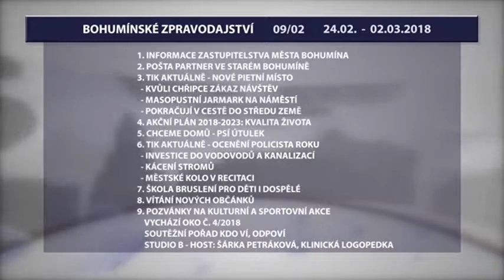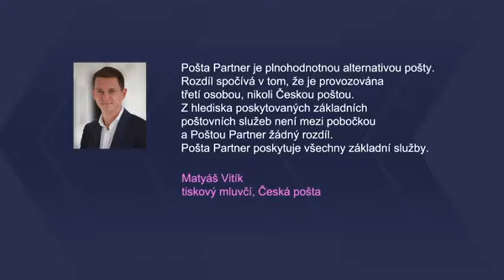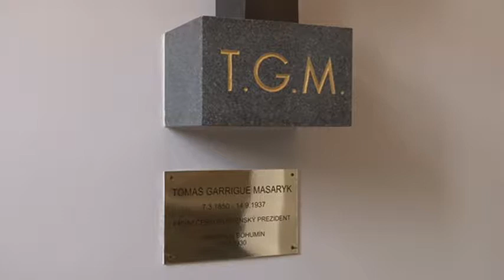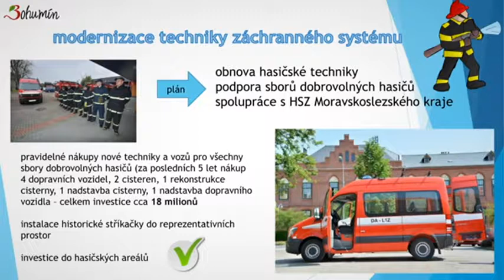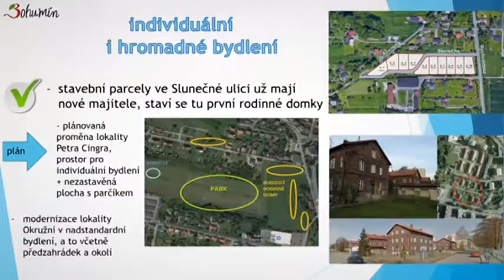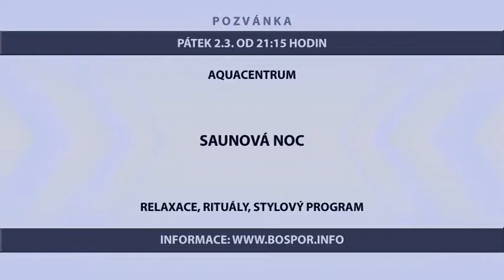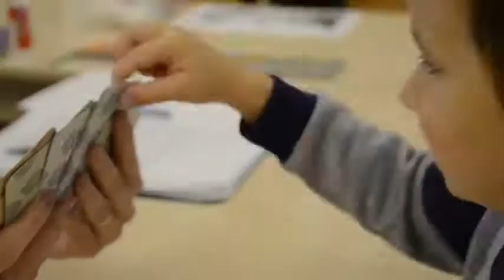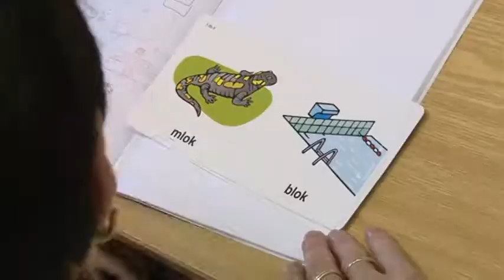zpravodajství TIK Bohumín (09/2018)